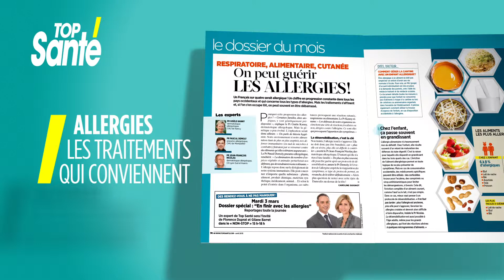Spot Top Santé n°295- avril 2015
Découvrez la nouvelle campagne de Top Santé